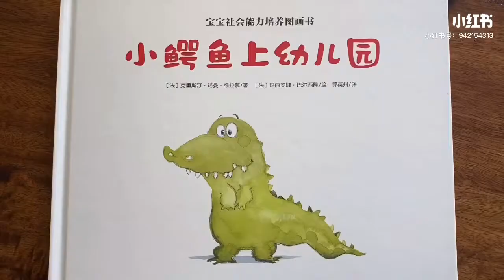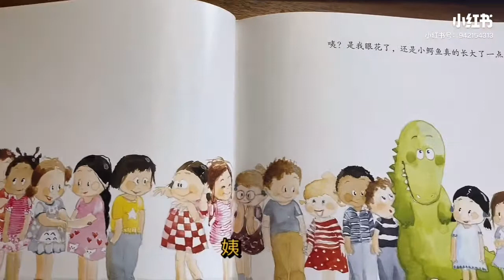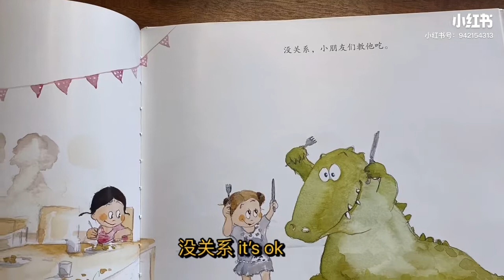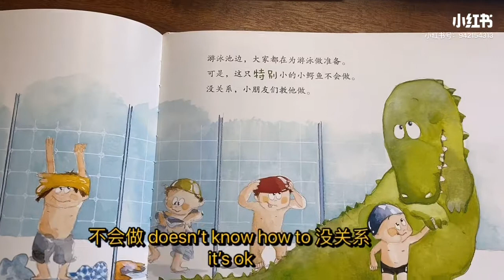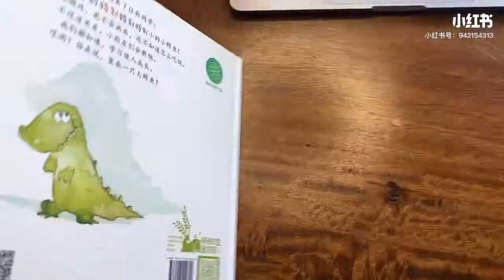Mandarin story: Little crocodile goes to kindergarten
Little crocodile goes to kindergarten. He doesn’t know how to do a lot of things. Let’s have a look see what’s happening with Lille crocodile.